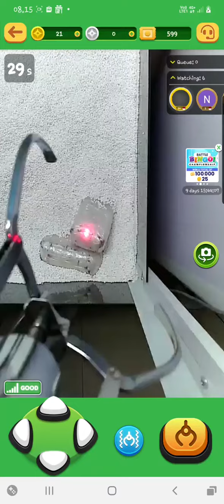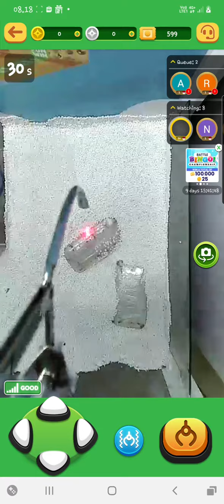Nyapit hape 2 hari belum PAy Out, dapet ga yaa